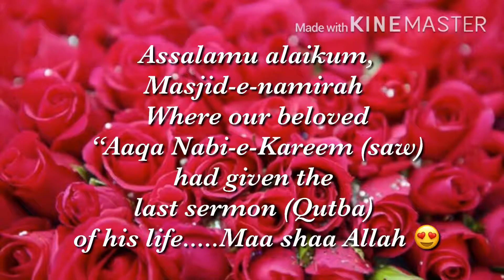Masjid-e- namirah (Arafah) Makkah